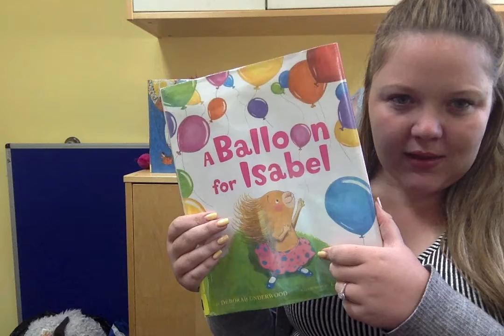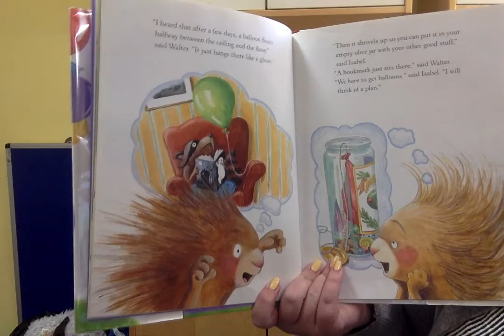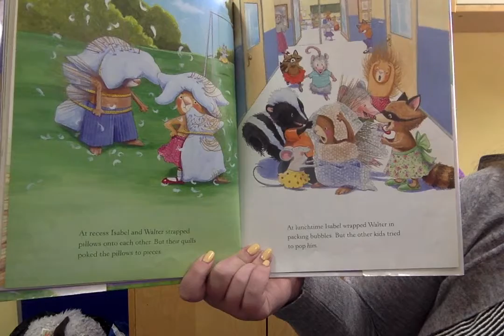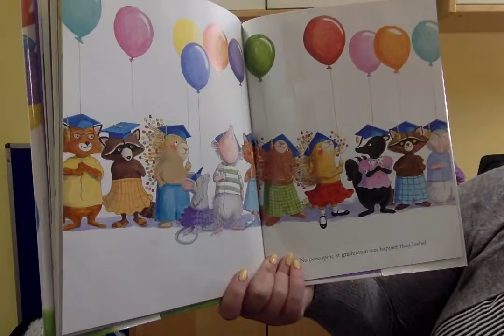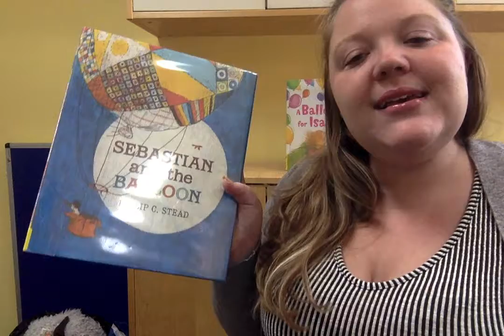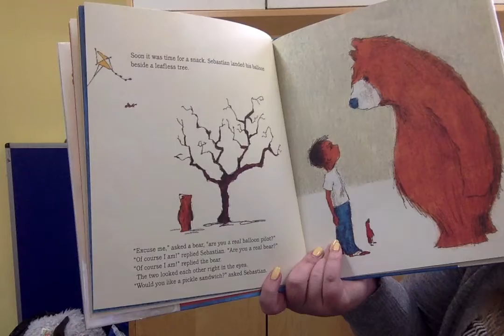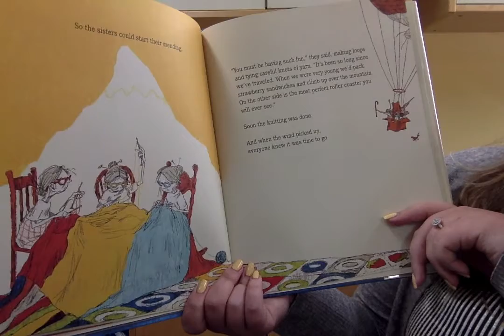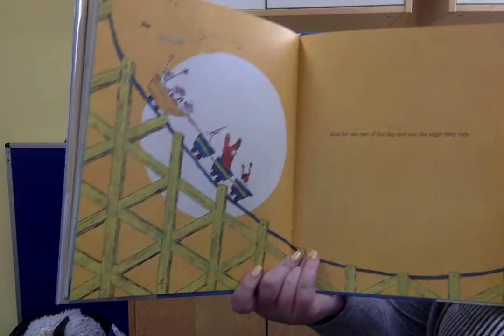MDL Storytime: Balloons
1. A Balloon for Isabel by Deb Underwood
2. A Balloon for Sebastian by Phillip C. Stead